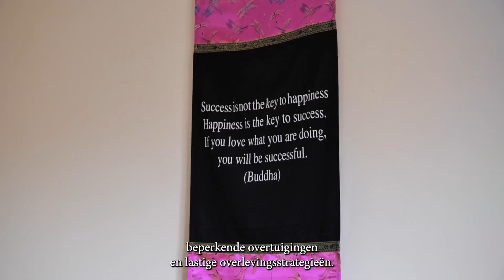Praktijk voor Innerlijke Ruimte - Therapie in Lokeren en Vlaanderen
Bij Praktijk voor Innerlijke Ruimte draait alles om het ontdekken en ontwikkelen van je innerlijke kracht. Hier helpen we je bij het begrijpen van overlevingsstrategieën en het versterken van fundamentele verdedigingsmechanismen. Ons doel is jou te begeleiden op een weg naar geluk, liefde en vervulling, zowel in jezelf als in relaties met anderen.

We bieden begeleiding en inzichten die leiden tot persoonlijke groei en welzijn. Door te focussen op zelfbewustzijn en zelfcompassie, kun je emotionele bagage loslaten en jezelf omarmen met begrip en liefde. Bij ons gaat het niet alleen om overleven, maar om echt floreren. Vind innerlijke rust en balans binnen de warme omgeving van onze praktijk.

Onze praktijklocaties bevinden zich in Knokkestraat 40 WO1, 9160 Lokeren, en Schuurkensstraat 16, 3511 Hasselt. voor meer informatie of stuur een e-mail naar . Je kunt ons ook bereiken via of volg ons op

Kom vandaag nog langs bij Praktijk voor Innerlijke Ruimte om de innerlijke transformatie te starten die je verdient!